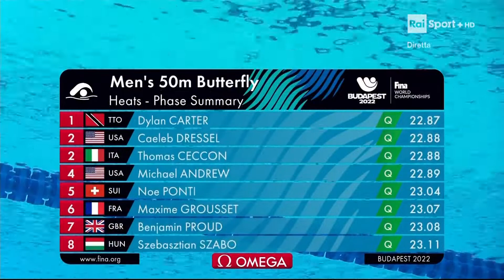Teong Tzen Wei - 50m Fly Heats FINA World Swimming 2022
Men | 50m Butterfly | 19th FINA World Championships | Budapest 2022